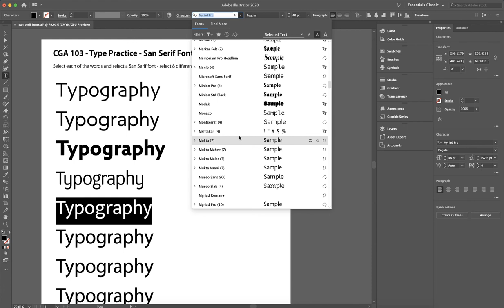San Serif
CGA 103 Hands-On Assignment